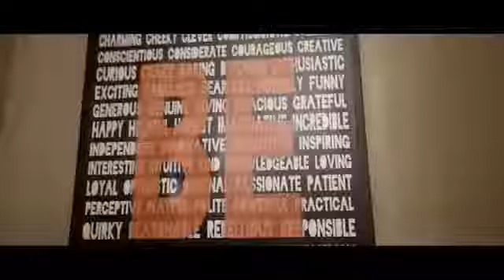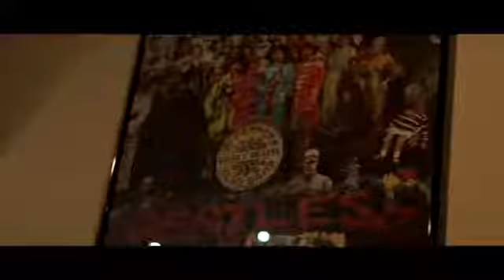Codeine Chriss ft Johnny Cinco - Still Trappin | Official Music Video | Canon 70D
Codeine Chriss Ft Johnny Cinco

Shot by @10thletter_visuals

Canon 70D